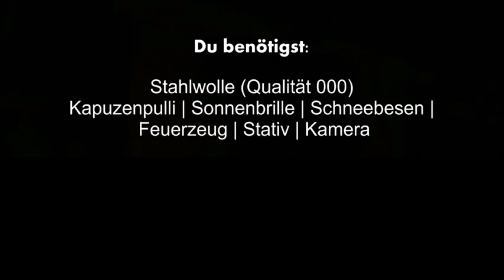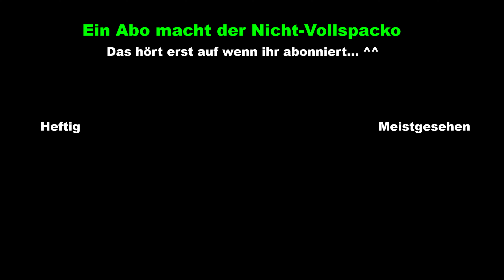Stahlwolle anzünden + Tutorial + Lightpainting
Wir zünden Stahlwolle an und fotografieren dabei Feuer Schleifen in einer extremen Feuershow mit Lightpainting!

Wir zeigen euch ein Tutorial, wie man einerseits Stahlwolle anzünden muss, darunter auch Tipps und Tricks welche Materialien verwendet werden und wir zeigen euch das polieren. Das Video ist auf deutsch, aber niemand spricht... Dieses extreme Experiment ist begleitet von Lichtmalerei, also Lightpainting und wir fotografieren das natürlich auch und zeigen euch die schönsten Fotos.
Das herstellen von Stahlwolle ist hingegen ein industrieller Prozess, der nicht so leicht how to selfmade zu zeigen ist :D

Hoffentlich schenkt ihr diesem Video einen Like und einen Kommentar, falls euch dieses gefallen hat, denn das drückt Wertschätzung für all die harte Arbeit aus.
Falls ihr es noch nicht wusstet: Großzügigkeit ist der Schlüssel zu einem glücklicheren Leben, also wieso nicht gleich jetzt anfangen und uns ein Abo gönnen? :P

Das wertvollste sind natürlich Abos, aber auch über Kommentar jeglicher Art sind wir sehr erfreut, da wir uns stetig verbessern wollen und dies nur durch euer so wichtiges Feedback möglich ist!!